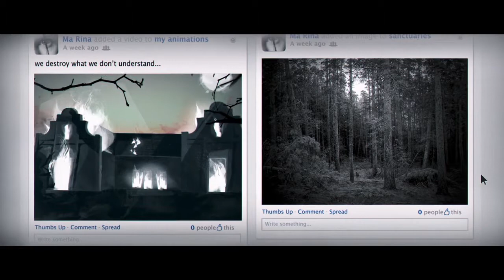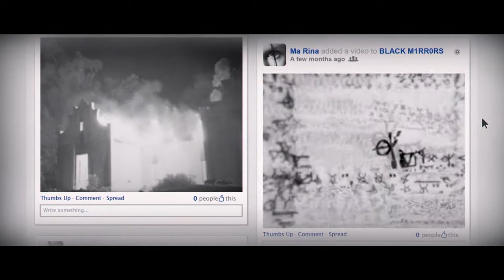Friend Request Film Clips Lauren and her friends discover dark things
This clip is from Friend Request

Popular college student Laura (Alycia Debnam-Carey) has tons of friends, both on Facebook and IRL. She graciously accepts social outcast Marina’s (Liesl Ahlers) online friend request, until Marina crosses the line and Laura unfriends her. To everyone’s shock, Marina takes her own life in a ritual meant to torment Laura, which appears in a video posted on Laura’s profile. Even though it wasn’t Laura who posted the video, or other creepy content that begins appearing on her page, her Facebook friend count begins to dwindle as a result. When her real-life friends start dying mysterious, cruel deaths, Laura must figure out how to break the deadly curse before it’s too late.